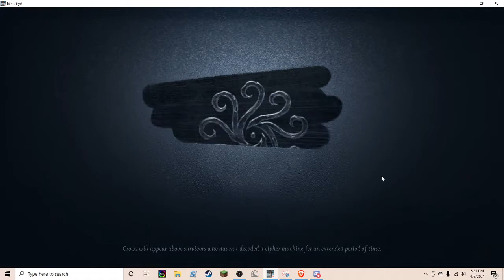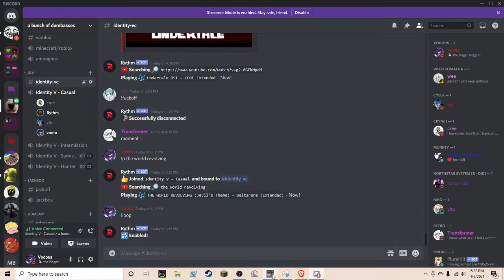Operation: Van gogh (ft. a very biased wu chang)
poor gravekeeper